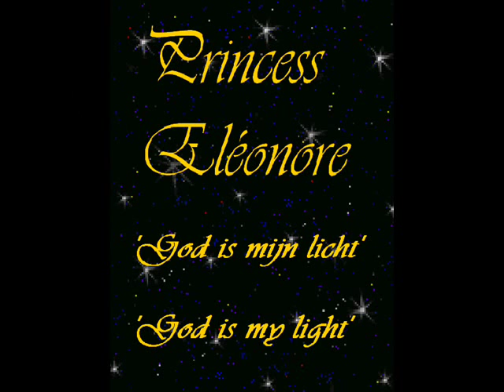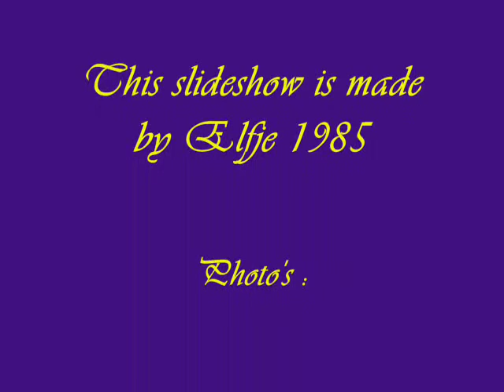The 4th child of Prince Filip and Princess Mathilde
This slideshow is about the 4th child of Prince Filip and Princess Mathilde of Belgium : Princess Eléonore.